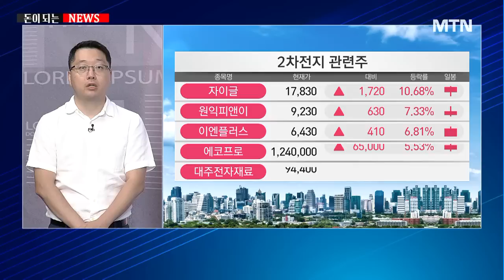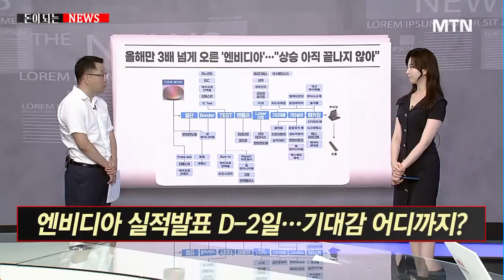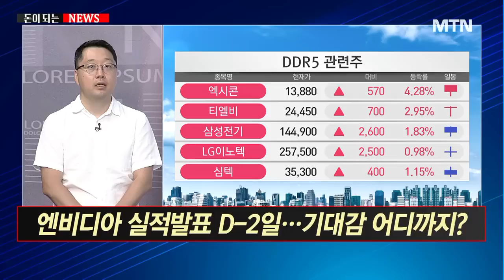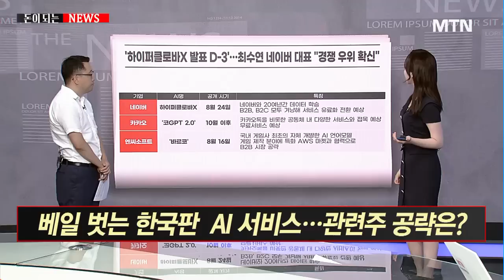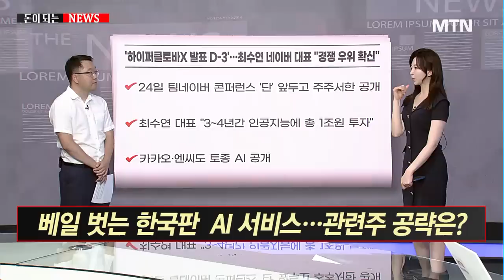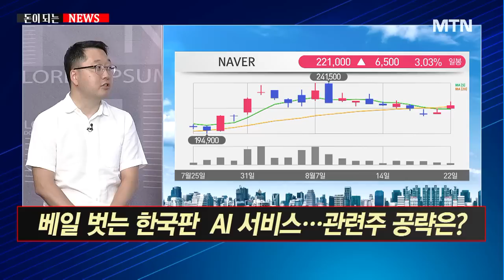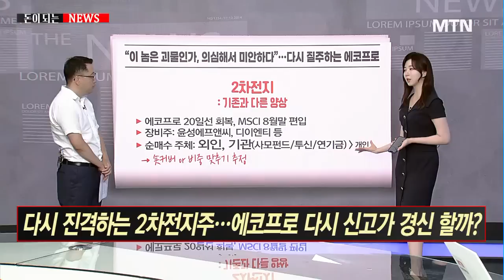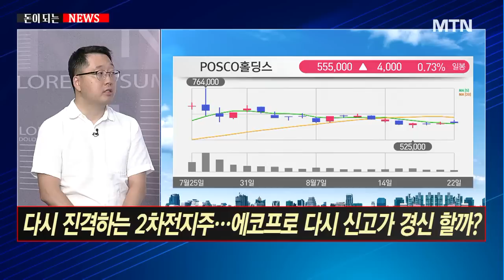[돈이 되는 NEWS] 엔비디아 실적발표 D-2일...기대감 어디까지? / 머니투데이방송 (증시, 증권)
08/22 이슈&뷰

Q. 엔비디아 실적발표 D-2일...기대감 어디까지?
Q. 베일 벗는 한국판  AI 서비스...관련주 공략은?
Q. 다시 진격하는 2차전지주...에코프로 다시 신고가 경신 할까?